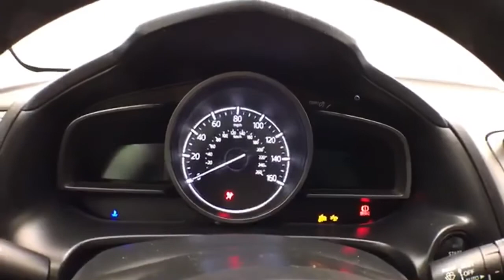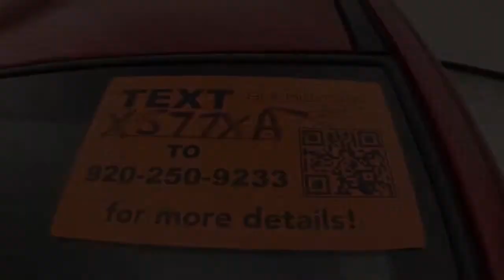Used 2018 Mazda Mazda3 WISCONSIN, WI X577XA - SOLD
Year: 2018
Make: Mazda
Model: Mazda3
Trim: Sport
Engine: 2.0L 4 cyls
Color: Soul Red Metallic
Interior: Black w/Cloth Seat Trim or Premium Cloth Seats
Mileage: 13496
Stock #: X577XA
VIN: 3MZBN1U70JM165050
Soul Red Metallic 2018 Mazda Mazda3 Sport One Owner Accident Free History Local Trade 2 Sets of Keys Bluetooth Advanced Blind Spot Monitoring Automatic On/Off Headlights Body-Color Power Folding Heated Exterior Mirrors Exterior Parking Camera Rear Preferred Equipment Package Premium Cloth Seats Rain-Sensing Windshield Wipers Rear Seat Armrest w/Cupholders Wheels: 16 x 6.5J Alloy. Odometer is 4662 miles below market average! 28/38 City/Highway MPGbrThree dealerships two locations one goal to be your dealer! At Sheboygan Chevrolet Chrysler we walk it with pride! Our Sales personnel are non-commissioned which means we pay their wages not you! Sheboygan Chevrolet Buick GMC Cadillac in Sheboygan WI also serving Green Bay Wausau Madison WI and Milwaukee Appleton WI is proud to be an automotive leader in our area. Since opening our doors Sheboygan Chevrolet Buick GMC Cadillac has kept a firm commitment to our customers. We offer a wide selection of vehicles and hope to make the car buying process as quick and hassle free as possible.

Address:
3400 South Business Drive